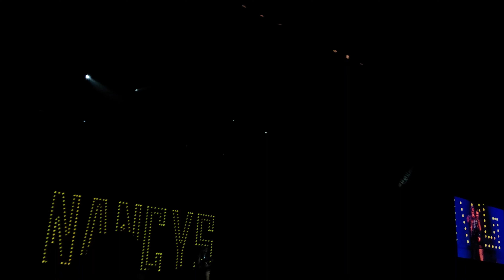Nancys Rubias - Yo si bailo - wizink center Madrid 2019